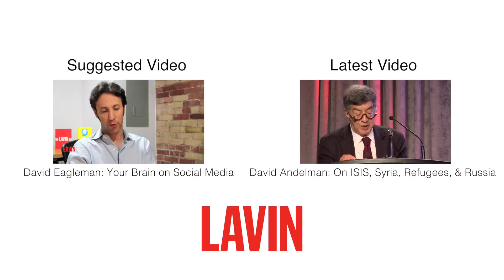George Packer: Meet the Celebrity ‘Super-class’ in America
Bestselling author and New Yorker staff writer George Packer how today’s celebrities transform from people, to businesses, to empires; replace traditional institutions; and perpetuate insidious myths of equality and security.